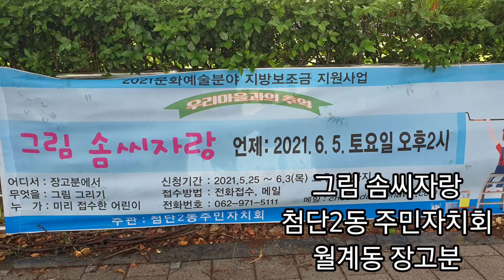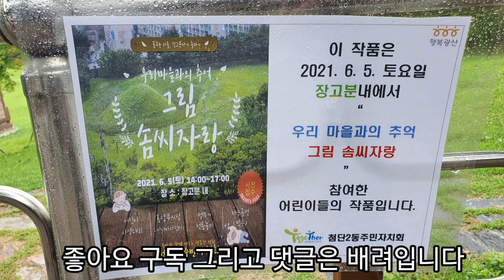커피 한잔의 명상으로~~ 27 감사하는 마음 5분으로~~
커피 한잔의 명상으로~~ 낭송본입니다